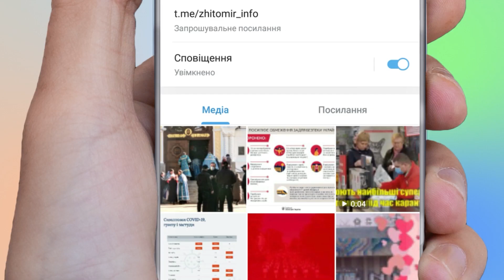Як у Житомирі відзначатимуть День захисників та захисниць України та свято Покрови - Житомир.info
Свято Покрови та День захисників та захисниць у житомирській громаді відзначатимуть протягом трьох днів. План заходів затвердили 6 жовтня під час засідання виконкому.